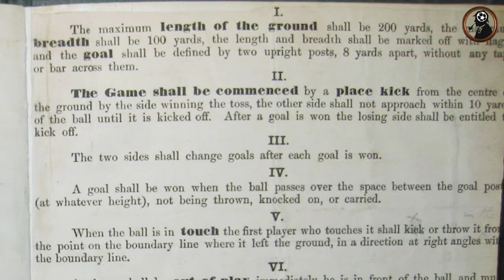Why Some Welsh Clubs Play in English Leagues. Football Geeks Why Minute #1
Ever wonder why such Welsh clubs as Cardiff and Swansea are participating in the English football competitions rather than competing within their national championships? The reason is rooted deep within the history of establishment of professional football associations in the UK and Football Geeks will geek it out for you today.

Bill Turianski. Football Clubs of Hampshire, Berkshire, the West Country, and South Wales. 2008.
Bill Turianski. The 2011-12 Welsh Premier League. 2011.